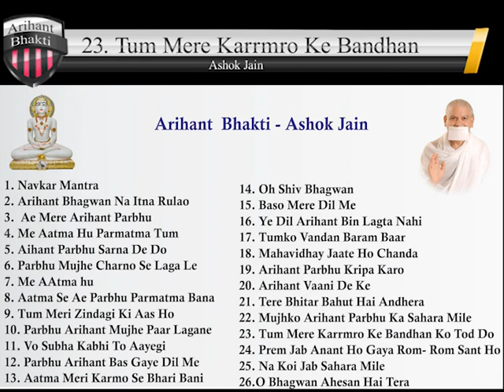23 Tum Mere Karrmo Ke Bandhan Ko Tod Do - Ashok Jain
JAIN ACHARYA SAMRAT PUJYA SHRI SHIV MUNI JI
🖥 Android App : JAINACHARYA
प्रवचन प्रतिदिन
📺 पारस चैनल पर रात्री 8.20 से
📺 आत्मा चैनल पर रात 9 बजे से।